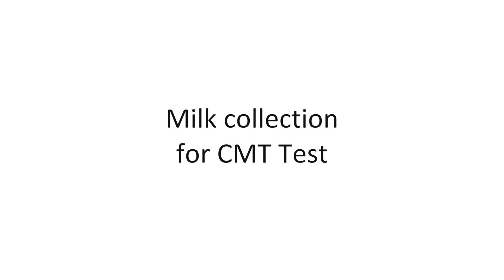Milk collection for CMT Test